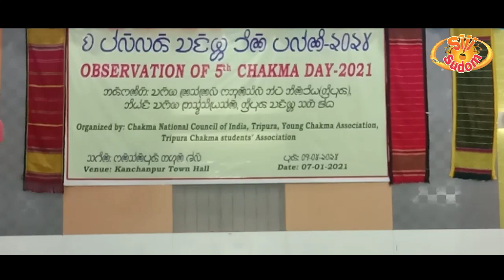Mujse Chadi Karogi // Hindi dance // Chakma Day 2021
Celebrate 7th January Chakma day